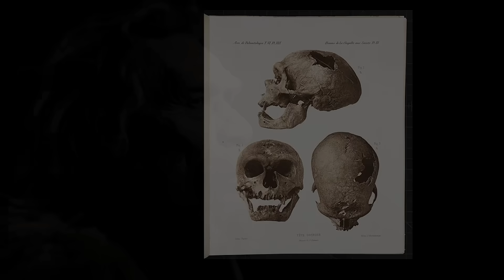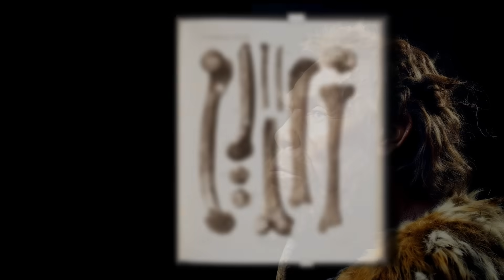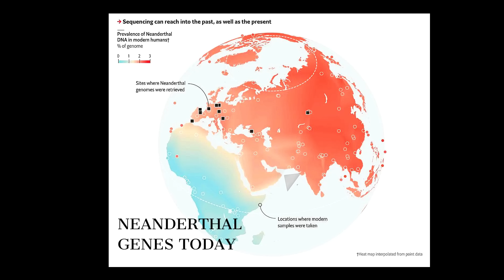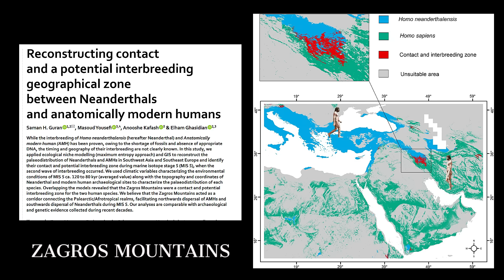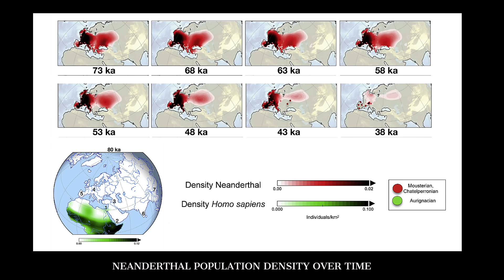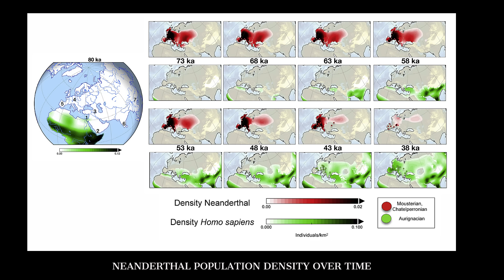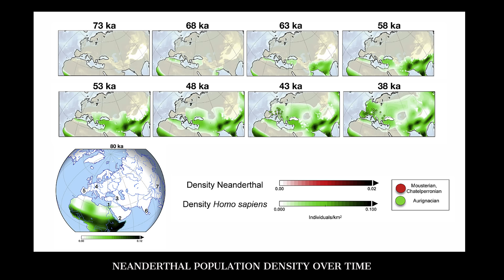The Dark Secret of Neanderthal and Human Hybrid Offspring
Imagine a world where two species of humans, each with their unique evolutionary strengths, came together. Neanderthals, physically gifted specimens, were the apex of raw strength and resilience, perfectly adapted to the harsh climates of Ice Age Europe. Their robust frames, immense musculature, and extraordinary endurance made them formidable hunters and survivors.

On the other hand, Homo sapiens, less physically imposing, relied on their cerebral and tactical minds to navigate the challenges of survival. They thrived through innovation, collaboration, and adaptability, wielding their intelligence like a finely honed tool. Now, imagine the union of these two human species through interbreeding—a hybrid child born with the best of both worlds.

Theoretically, a hybrid between a Neanderthal and a Homo sapiens would be a remarkable blend of traits. Physically, such a child could inherit the Neanderthal’s powerful build: a sturdy frame, thick bones, and the strength to endure the rigors of a world teeming with danger. With this physical prowess, they would excel in tasks demanding brute strength, such as hunting large game or surviving extreme cold.

SOURCES:
Reconstructing contact and a potential interbreeding geographical zone between Neanderthals and anatomically modern humans